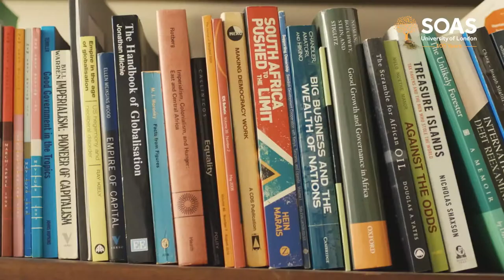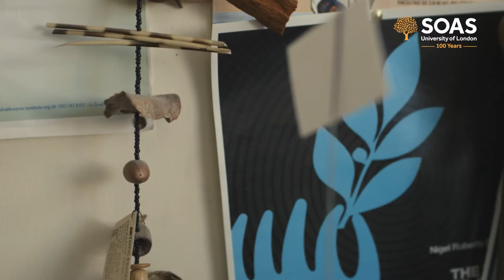Studying Postgraduate Development Studies at SOAS University of London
SOAS University of London Studying Postgraduate Development Studies at SOAS University of London

MSc Development Studies
MSc Development Studies (Central Asia Pathway)
MSc Development Studies (Contemporary India Pathway)
MSc Development Studies (Palestine Pathway)
MSc Environment, Politics and Development
MSc Globalisation and Development
MSc Labour, Social Movements and Development
MSc Migration Mobility and Development
MSc Research for International Development
MSc Violence, Conflict & Development
MSc Violence, Conflict & Development (Palestine Pathway)